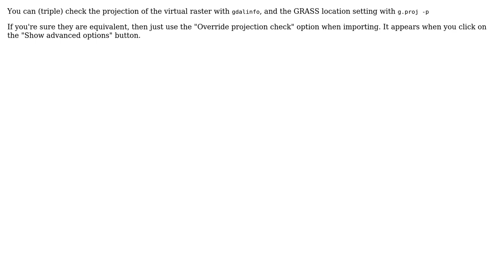GIS: GRASS "Projection of dataset does not appear to match current location" Error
With thanks & praise to God, and with thanks to the many people who have made this project possible! You are responsible for your own actions.